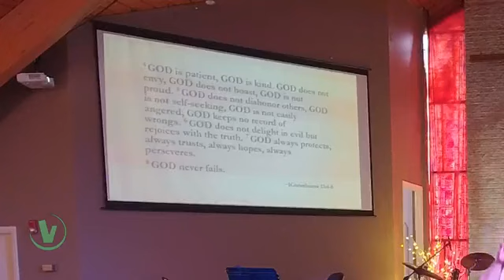July 30, 2023 Sunday Morning Service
Pastor Denise closes out this sermon series sharing about the love of God.  Join her as she takes us though Johns Gospel looking at every aspect of Gods love for us.  Not a love for Tacos kind of love, but a genuine love we both feel and are asked to share with one another.